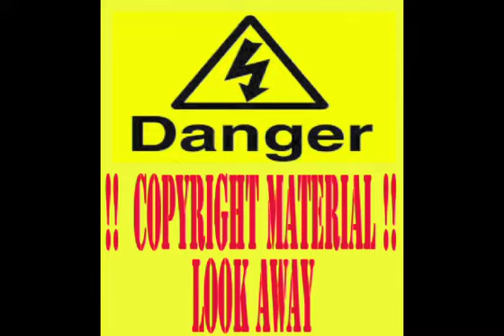Taio Cruz:Dynamite Stellas&Dutches